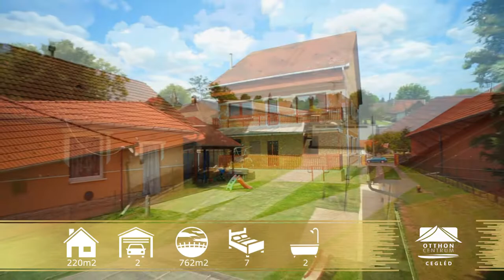Tápiószentmártonban családi ház eladó!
Befektetők, vállalkozók, több generációs családok !
Figyelem!
Óriási lehetőség befektetők számára!
Tápiószentmárton központjában várja új lakóit egy kétszintes 220 nm hasznos lakóterű családi ház, egy 31 nm-es apartmanházzal, 110 nm-es pinceszinttel.
2-3 perces sétával elérhető, orvosi rendelő, gyógyszertár, posta, buszmegálló, bevásárlási lehetőség.
A családi fészek jó minőségű építő anyagokból , igényes kivitelezéssel épült meg .

A kétszintes, alápincézett épület sajátosságai miatt egyaránt alkalmas lakáscélú ingatlannak, három generációnak is akár lehetőséget nyújt családi otthon kialakítására, így ideális összeköltözők számára.
Alkalmas irodaháznak, üzletháznak, különféle vállalkozások számára összesen 360 nm-en.
Új vállalkozásként wellness, egészségközpont esetleg panzió/motel-szolgáltatás is megvalósítható.

Ingatlan leírása:
-tégla, szilikát, betonblokk falazat vegyesen,
-összközműves , csatornázott,
-földszinten 2 hálószoba, nappali, étkező-konyha, fürdőszoba helyiségek vannak,
-melyhez közvetlenül csatlakozik egy 23 nm-es fedett terasz,
-emeleten 3 hálószoba, hall, gardrób, fürdőszoba, közlekedő van,
-az épület É-i és D-i oldalán is erkély kapcsolatos az emeleti szint,
-tetőtér beépíthető,
-otthon melegét radiátoros hőleadással gáz és vegyes tüzelésű kazán is ellátja,
-étkező-konyhában padlófűtés adja a téli meleget,
-alternatív fűtésként egyes szobákban konvektor, elektromos kályha is beépítésre került,
-teljes egészében az épület alápincézett, 110 nm-en műhely, kazánház, tárolók vannak ,
- a 31 nm-es vendégház nappali-konyhából, fürdőszobából és tárolóból áll,
-műanyag ablakokkal, konvektoros és kandallós fűtéssel, külső szigeteléssel,
-kerti szaletli, két beállásos garázs és 2 tároló kapott még helyet a telken.

Tápiószentmárton község könnyen megközelíthető a 4-es autóút és a 311-es főút felől, szabadidő eltöltési, sportolási lehetőségek tárháza óriási. KINCSEM LOVASPARK, sportcsarnok, uszoda, könyvtár, KISS boros pincészet, mind-mind ezt szolgálják. A gyógyvízzé minősített termálfürdő vize alkáli hidrogén tartalma által mozgásszervi, reumatológiai és nőgyógyászati betegségek gyógyításában rendkívül hatásos. 2 km távolságra helyezkedik el a TŐZEGES horgásztó, környező településeken még további túrázási lehetőségek vannak... KÉKBEGY TANÖSVÉNY FARMOSON, ÖKOTÚRA A TÁPIÓ-VIDÉKÉN.

Ingatlan bemutató kizárólag előre egyeztetett időpontban lehetséges!
Várom sok szeretettel megkeresését!
A hirdetésben szereplő információk a megbízótól kapott adatok alapján készültek, pontosságukért felelősséget nem vállalunk!

Irodánkban a következő szolgáltatásokkal állunk meglévő és leendő ügyfeleink rendelkezésére:
-ingatlanközvetítés (díjmentes tanácsadás, magas szintű szakmai háttér,
-bank semleges hitelközvetítés, nem csak a nálunk vásárlóknak
-jogi tanácsadás.

Bővebb információkat weboldalunkon talál!